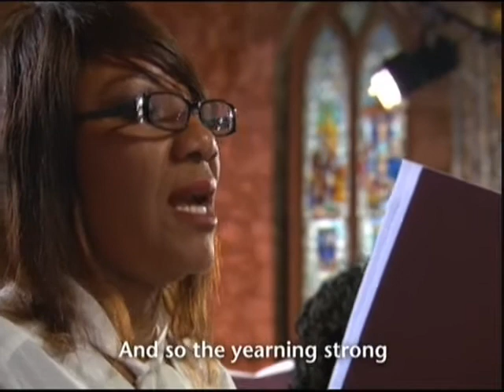Women Priests 19th Feb 2017 Prt1 DG